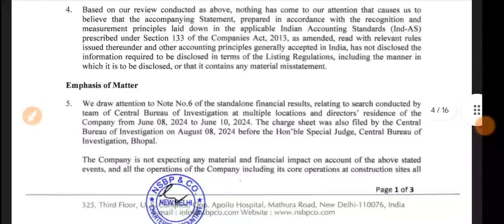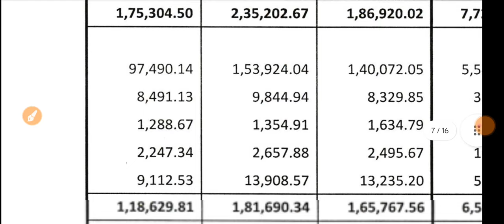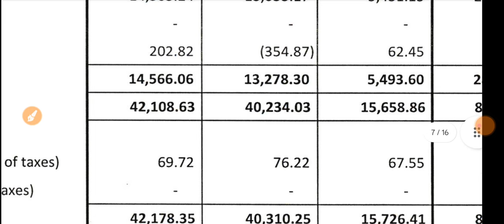PNC Infra Q1 Results 2024 🔴 PNC Infratech Result Today 🔴 PNC Infratech Share Latest News 🔴PNC Infra